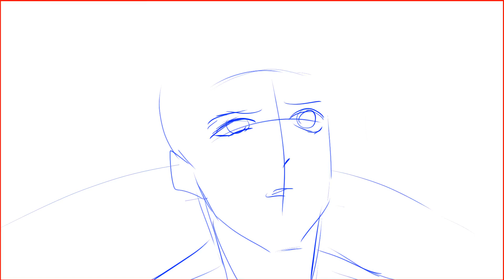38 | Sigma meal!! Skibidi Slicers!!